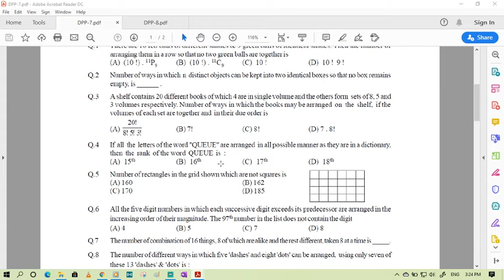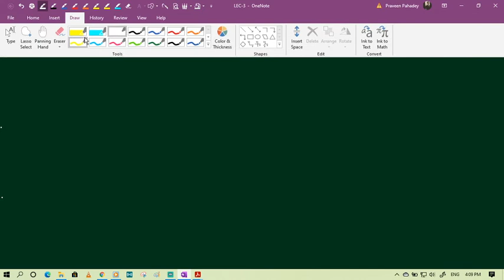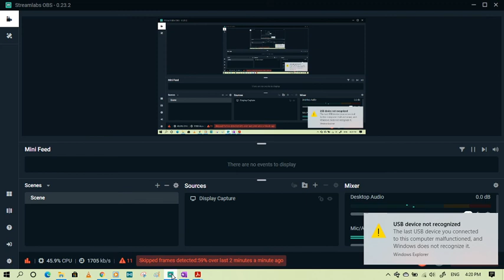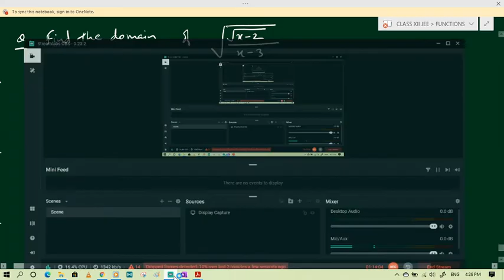FUNCTIONS: LEC 4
Topics covered:

1) Greatest Integer Function
2) Questions on Domain and Range.